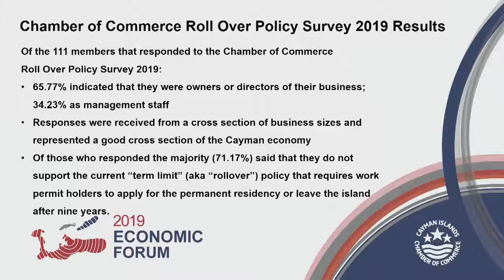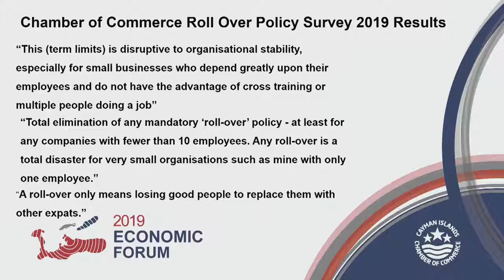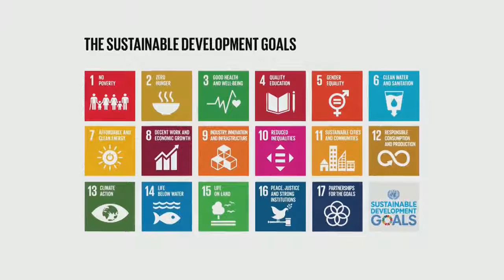Chamber of Commerce Economic Forum 2019 | Opening Remarks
The Cayman Islands Chamber of Commerce hosted the 2nd annual Economic Forum, in partnership with the Ministry of Finance and Economic Development, on June 19th, 2019, at the Kimpton Seafire Resort and Spa.

Introductions | Wil Pineau, Chief Executive Officer, Cayman Islands Chamber of Commerce

Opening Remarks | Christopher Kirkconnell, 2019 President, Cayman Islands Chamber of Commerce